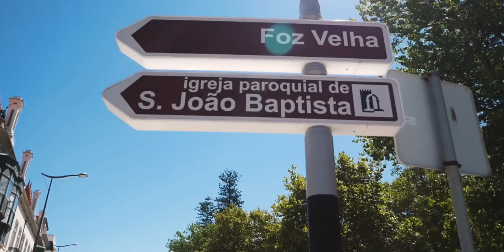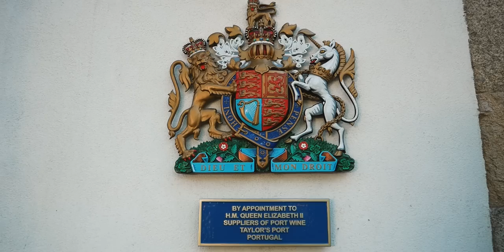za co kochamy Porto ?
📖 Napisaliśmy książkę o naszych pierwszych miesiącach życia w vanie, podróży po Europie, w tym Skandynawii, Bałkanach, ciepłym południu. Nasze pierwsze obawy, pierwsze przygody i dużo radości :D Więcej tutaj

Miasto Porto skradło nam serca już wiele lat temu. Tym razem wracamy do niego naszym campervanem. Na miejscu spotykaliśmy się z ekipą, która wystąpiła u nas w odcinku van tour - @FantasticMr.Van i spędziliśmy niezapomniane chwile, w tym magicznym miejscu! Zwiedzanie Porto najlepiej jest robić powoli. To miasto ma wiele zakamarków i pięknych ulic, na których co jakiś czas widać zakochane pary i koty 🐈. Zapraszamy Was teraz na Porto naszymi oczami. Pokażemy Wam miejscówki, które znamy od 7 lat i kilka nowych ;) Niektóre bardziej znane, inne mniej tak jak stara dzielnica rybacka Foz Velha⛵🥰 . No cóż, to będzie piękny odcinek, dlatego usiądźcie wygodnie i zakosztujcie jak smakuje Porto (i porto ;)

P.S. Porto to drugie co do wielkości miasto w Portugalii, klimat Krakowa, studenckiego Krakowa ;)

💸 Pomóż rozwijać kanał, możesz zostać Patronem i postawić wirtualne piwko, czy kawkę
Czujesz pokusę czegoś kupienia? Zapraszamy do sklepiku PodróżoVania 🛒 Kubki emaliowane, książki, magnesy i van life'ove gadżety

Za kilka tygodni pojawi się książka, a raczej Poradnik o podróżach samochodowych i van life, która jest owocem współpracy i połączenia doświadczenia ekipy Busem przez świat i PodróżoVanie. Wbijaj na listę przedsprzedaży👉 🖊 📃 (będzie zniżka dla osób zapisanych ;)